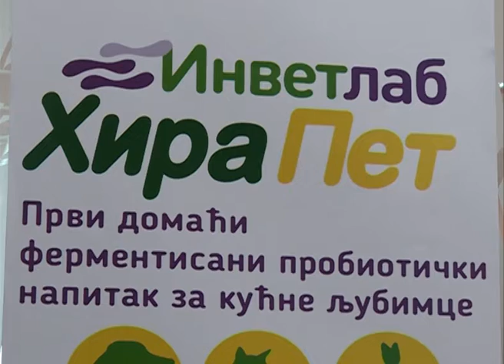Probiotik za domaće životinje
U sali opštine Šid danas je odražana promocija prvih fermentisanih probiotik napitaka za domaće životinje, koje proizvodi “Inventlab” iz Adaševaca. Prisutni na današnjoj prezentaciji mogli su da se upoznaju sa ovim preparatima koji su novina na našem tržištu.